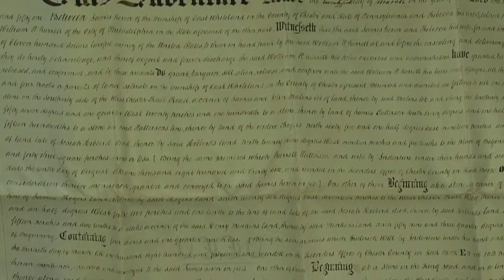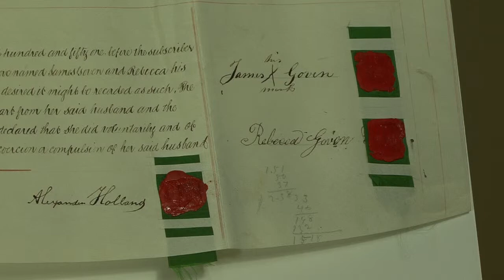Rare Signatures of Early American Women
Jim Reis of Historic Indentures talks about his collection of documents and deeds signed by Early American Women.